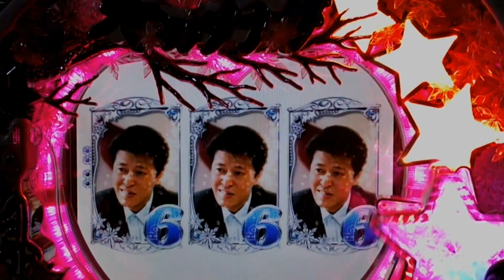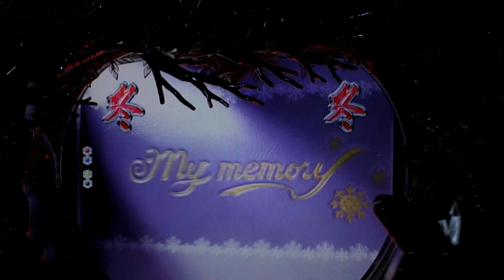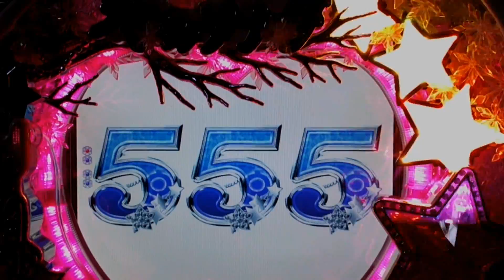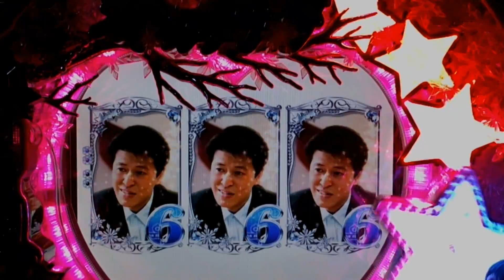CR冬のソナタ2 その2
よーもにー